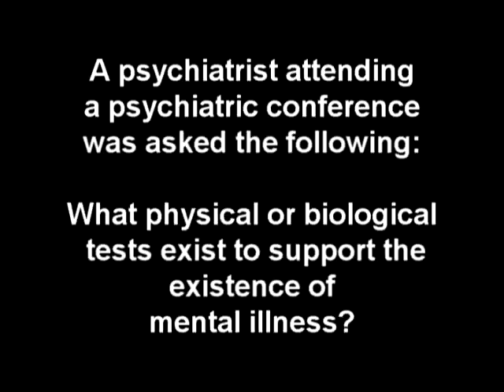Yes or No Doctor?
Here's what happened when we asked a psychiatrist if there were any physical or biological tests to support the existence of mental illness.